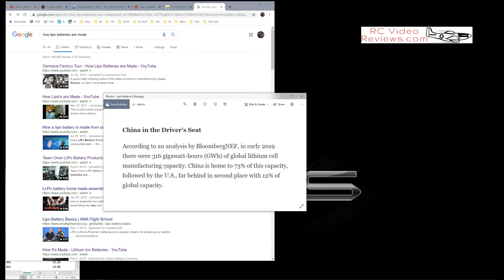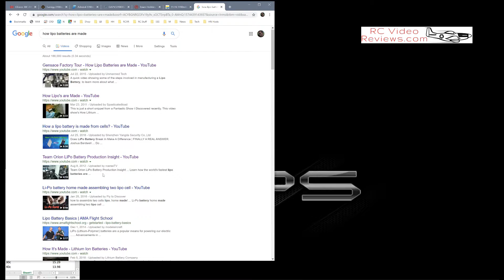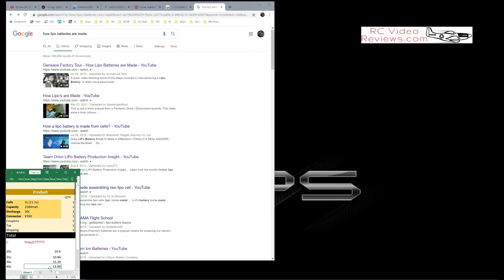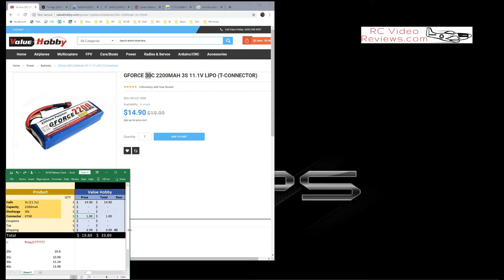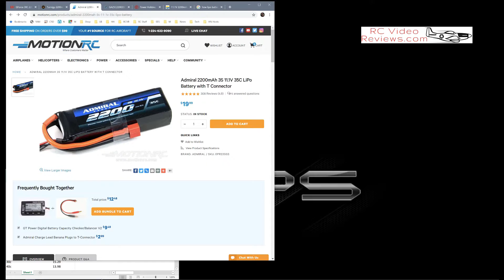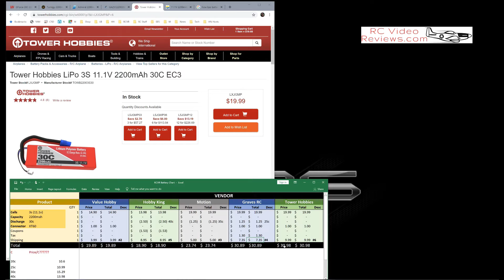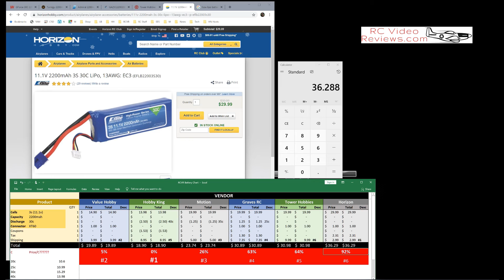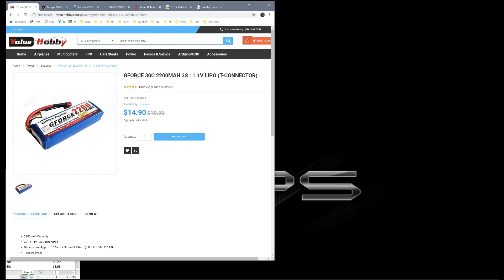LIPO Batteries - Buy More Spend Less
This rcvideoreviews.com video dispels some fiction about Lipo batteries and shows you how to save up to 50% on Lipo battery purchases.